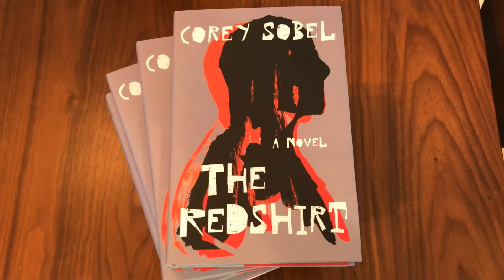Unboxing THE REDSHIRT by Corey Sobel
Watch us unpack our copies of Corey Sobel's THE REDSHIRT: A NOVEL, out to the world on October 13!